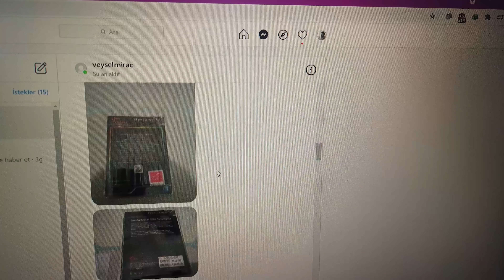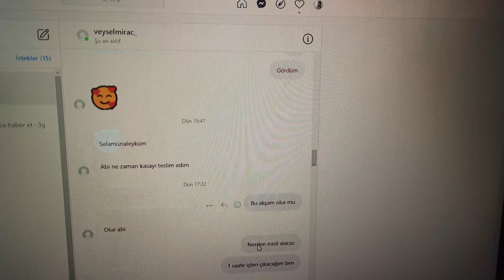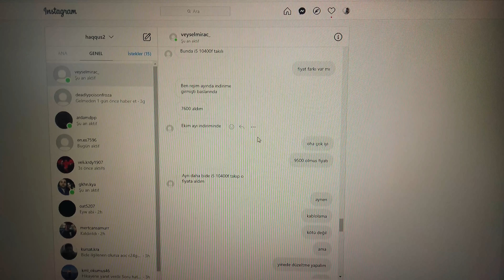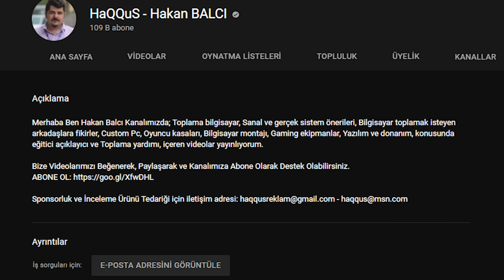9K Hazır Sistemi 7600 TL'ye Aldı! Bakın Nasıl Geldi? - Gamegaraj aquarius 5T10-K NASIL GELDİ?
SİSTEMDE KULLANILAN PARÇALAR:
İŞLEMCİ

Intel Core i5 10400F Soket 1200 10. Nesil 2.9GHz 12MB Önbellek 14nm İşlemci

ANAKART
ASUS PRIME H410M-K INTEL H410 Soket 1200 DDR4 2933MHz(O.C) Anakart

EKRAN KARTI
ASUS GeForce GTX 1660 Phoenix OC 6GB GDDR5 192Bit DX12 Nvidia Ekran Kartı

BELLEK
GSKILL 16GB (2x8GB) RipjawsV Siyah DDR4 3200MHz CL16 1.35V Dual Kit Ram

DEPOLAMA
Kingston 240GB A400 Serisi Sata 3.0 Cache SSD (Okuma 500MB / Yazma 350MB)

GÜÇ KAYNAĞI
650W 80+ Bronz

Ürün Şu an Stoklarda bitmiş.

Sevebileceğiniz videolarıma aşağıdaki listeden ulaşabilirsiniz:👇

➤ Babamı HaQQuS'a götürdüm 1700 diye girdik 2700'e PC topladık.
➤Bakkalda Çalışıp 5700₺ Yayıncı PC Topladı. Bir Emekçinin Hayali.
➤ Oğluna 17 BİN TL EBA PC Alan Baba - Baba Parası 2
➤Adana'ya Gidip Takipcime PC Topladım - 2500₺ Düşük Bütçeli Apu Toplama:
➤ İnşaatta Çalışıp Pc Topladı. Vatan Bilgisayar'dan 5500 TL Full Set Dizdik:
➤ ENES BATUR 20.000 TL Bağış attı Hemen Pc topladı - Hayal mi? Gerçek mi?
➤ Baba Parası İle 7400 TL RTX PC Toplama - Efsane ROBOT Kasa (ÇEKİLİŞ)